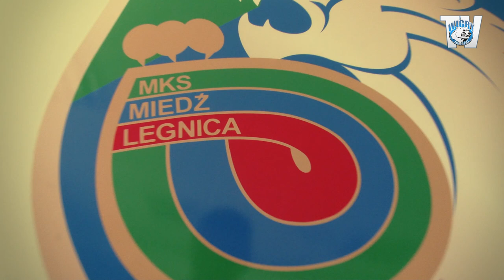Kulisy | Miedz Legnica - Wigry Suwałki 0:0 (02.10.2015)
Relacja z wyjazdu i skrót spotkania.